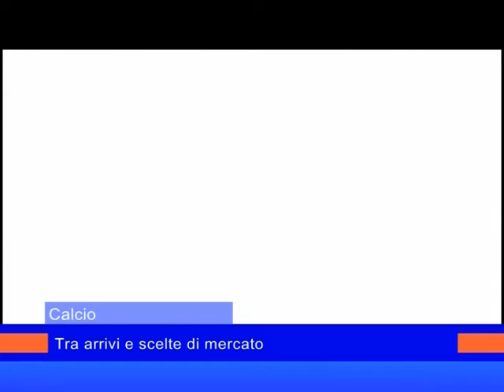pastone calcio 16 luglio